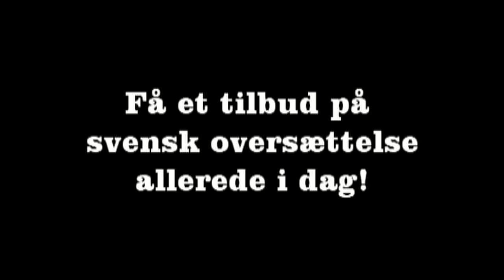Svensk oversættelse, svensk oversætter, translatør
Vi tilbyder svensk oversættelse til erhvervsvirksomheder, kommuner, organisationer etc. Alle oversættelser udføres af erfarne modersmålsoversættere eller statsautoriserede translatører. Foruden oversættelser til svensk, tilbyder vi også korrekturlæsning på svensk.